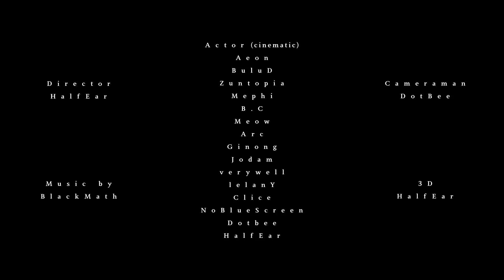The throne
Enjoy :D

Player : Shun

BlackMath

Part 1 : BlackMath - Heat Stroke
Part 2 : BlackMath - Keys To The Castle